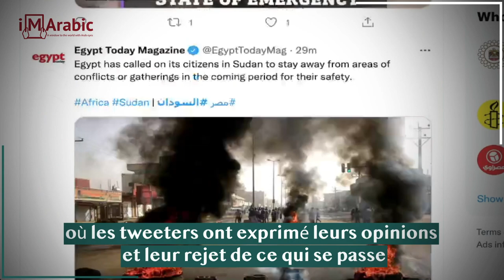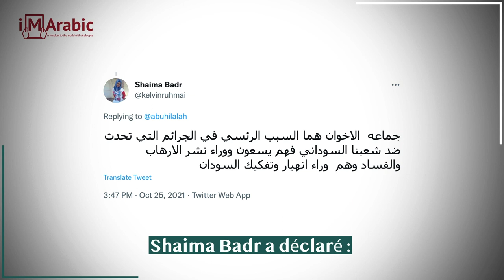Les Soudanais refusent l'intervention des Frères dans le pays